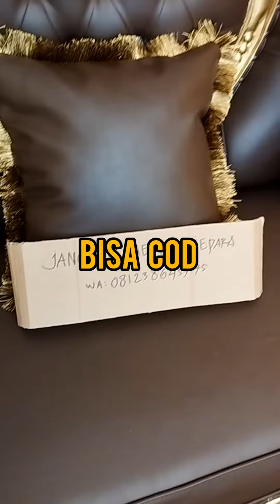Kursi sofa romawi mawar berbahan kayu jati